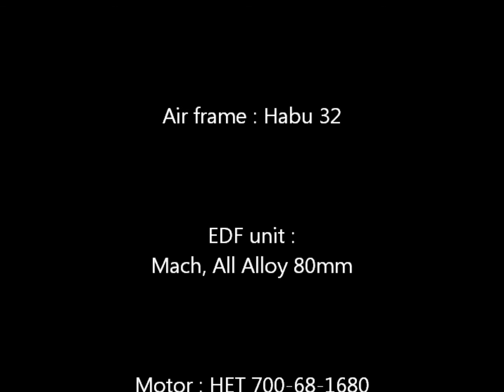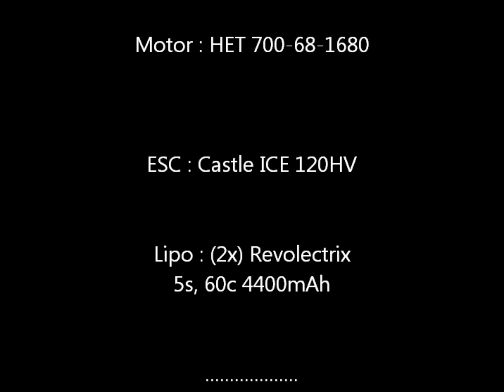Habu 32 on 10s @ "Best in the West" Oct 2015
This is our 10s Habu 32 at Best in the West jet rally, Oct 2015
She's an oldie but a goodie.